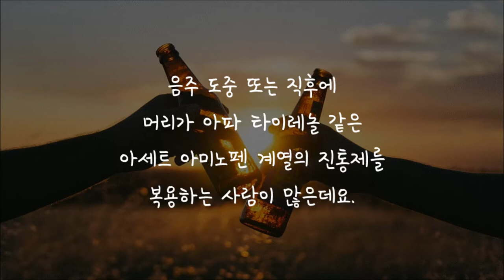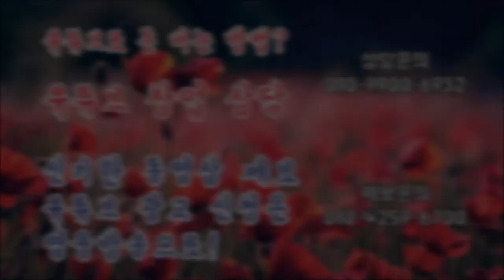약이 독이 되는 6가지 상황